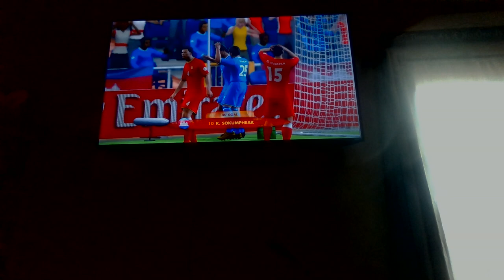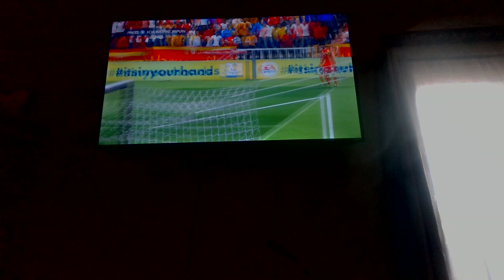MARCH MADNESS 2022 - THAILAND VS CAMBODIA